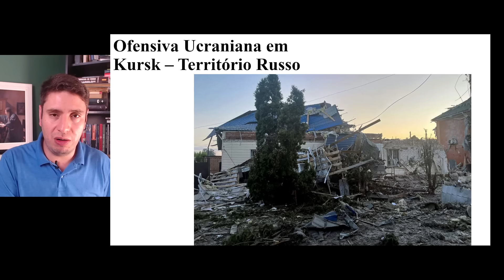Ucrânia invade a Rússia em Kursk I Putin chama de ato provocativo - Rússia irá usar armas nucleares?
Participe do meu grupo de estudos. Aumente sua visão de mundo sobre as complexas relações de interesses envolvendo as Nações e aprofunde seu conhecimento sobre a Geopolítica

Toda a guerra entre Rússia e Ucrânia pode mudar, pois a Ucrânia invadiu o espaço geográfico da Rússia em Kursk. Apesar da Rússia afirmar que já neutralizou o ataque ucraniano, o que podemos esperar da Rússia com esse ataque em seu território?